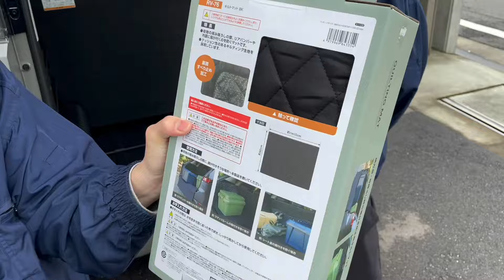2024年春の新商品の紹介です！第一弾！スペーシア ベースに取り付けてみました！ドリンクホルダーを2個でできるWドリンク！手さわり”さらふわ”なベルトパッド！ラゲッジの傷防止にキルトマット！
2024年春の新商品を人気のスペーシア ベースに弊社商品を色々つけてみました！
紹介商品は、
PF419 Wドリンクイン コンパクト PLUS
ZE92 さらふわベルトパッド BK
RV76 キルトマット BK
の3アイテムになります！

槌屋ヤックのオフィシャルYouTubeチャネルです。